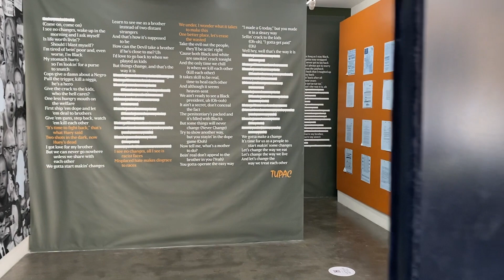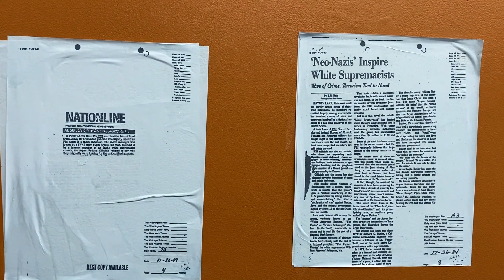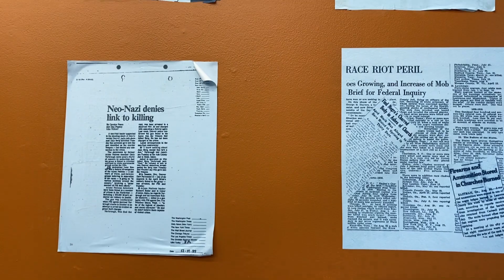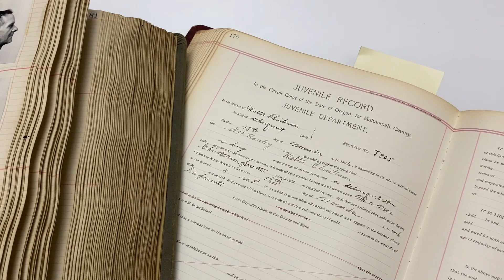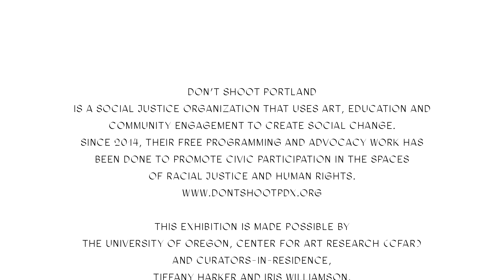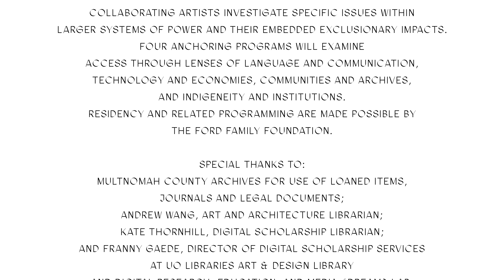Feeling Documents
Feeling Documents: A Liberated Archives Experience
Don't Shoot Portland
Feb 17 – March 27, 2022

The exhibit is jointly presented by Don't Shoot Portland and the University of Oregon Center for Art Research (CFAR) Curator-in-Residence series, HABITS OF DENIAL. Programs made possible by The Ford Family Foundation.